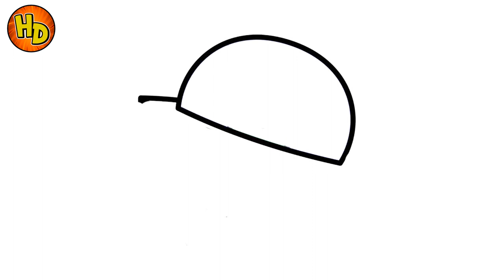HOW TO DRAW UFO | COMO DIBUJAR OVNI